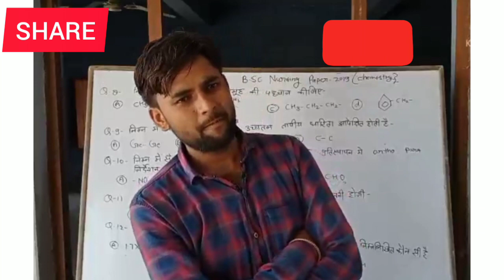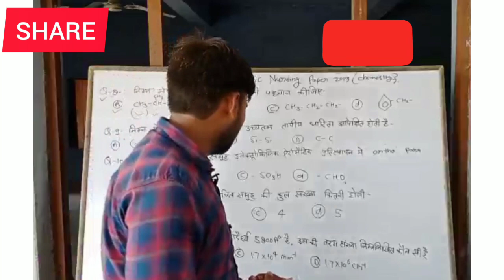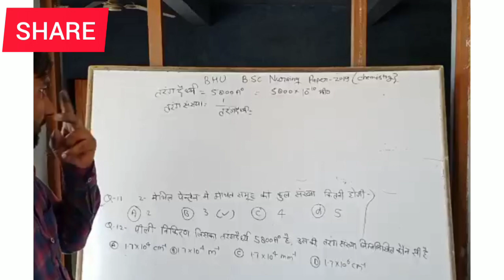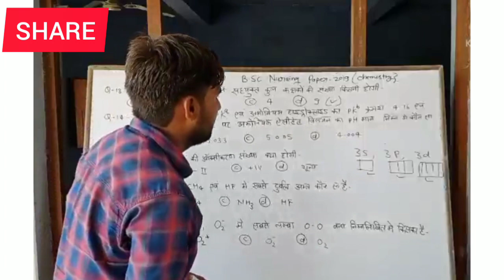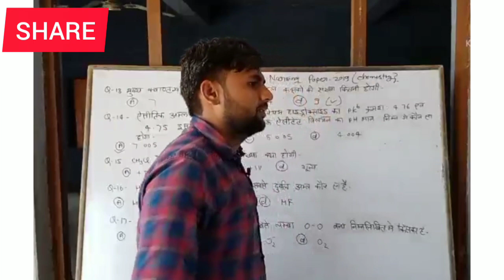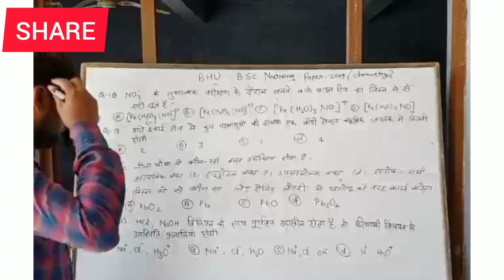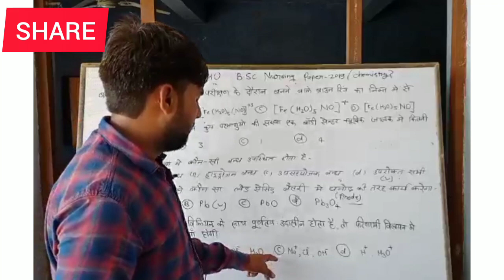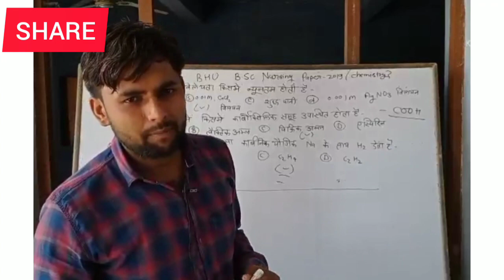Part-2|BHU Bsc Nursing Entrance Exam Paper 2019|CHEMISTRY Privous Year Question|By Satendra Sir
BHU Bsc Nursing  Entrance Exam Paper 2019|CHEMISTRY Privous Year Question|By Satendra Sir